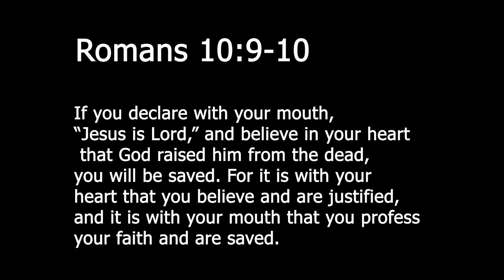My Testimony- God called me out of my life of sins